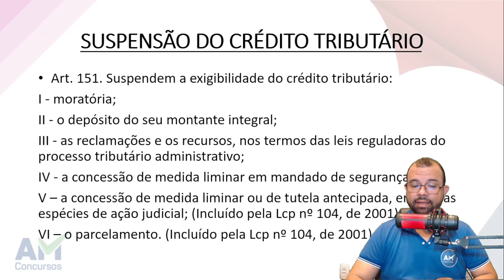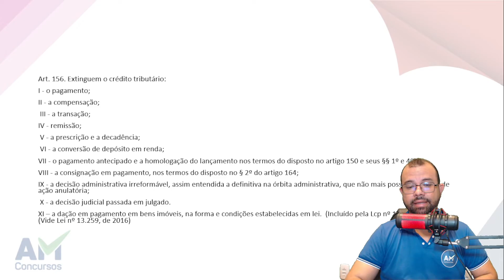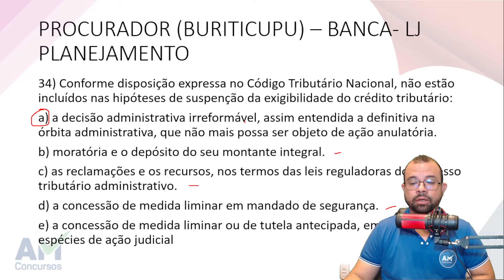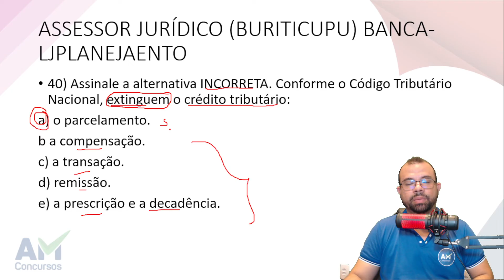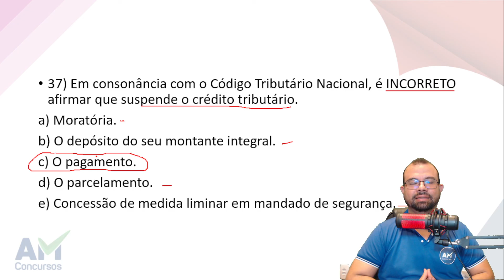SUSPENSÃO, EXCLUSÃO E EXTINÇÃO DO CRÉDITO TRIBUTÁRIO - APRENDA ESTE MACETE E NUNCA MAIS ERRE!